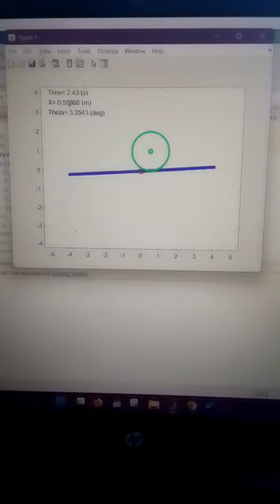Ball and beam control 3D animation in Matlab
Hello everyone, my name is Mudassir and I am a freelancer with years of experience in MATLAB, Simulink, Arduino projects, dissertations, and engineering work.
This video is about "Ball Balancing Beam Project || Controls System Project"